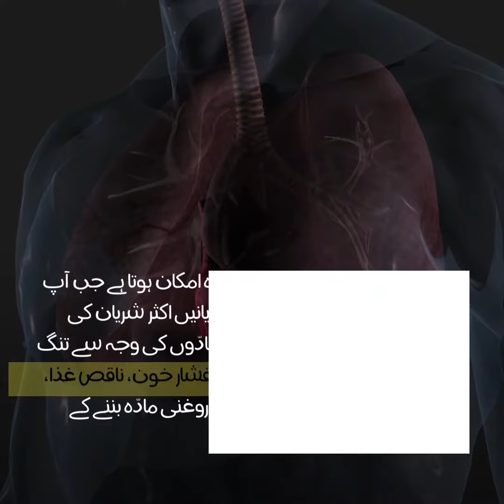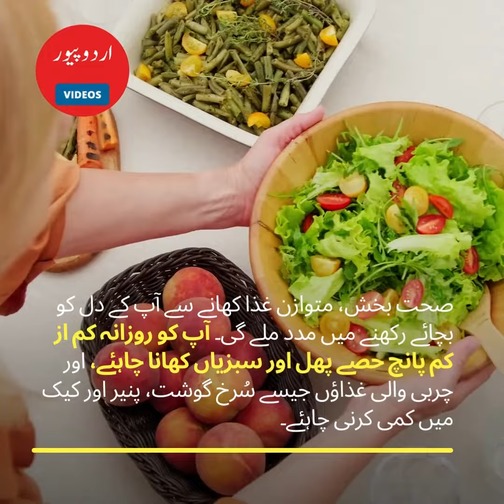Heart Attack (Myocardial Infarction) | Symptoms, Causes And Treatments (Urdu)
دل کا دورہ جس کو مائکروکارڈيل انفريکشن، يا اکليلی خون بستگی کہا جاتا ہے اس وقت ہوتا ہے جب دل کے
عضلے کا کوئی حصہ آکسيجن نہ ملنے کی وجہ سے مر جاتا ہے۔
دل کا دورہ عام طور پر اس وقت ہوتا ہے جب کسی اکليلی شريان (آپ کے دل کو حرکت ميں رکهنے والی دموی
شريان) ميں خون کے چکتے بن جاتے ہيں، جو آپ کے دل ميں خون کی سپلائی روک ديتے ہيں۔ يہ رکاوٹ
کبهی کبهی اکليلی شريان کے اکڑن (اچانک تنگ ہوجانا) کی وجہ سے بهی ہوسکتی ہے۔
دل کا دورہ اکثر و بيشتر آپ کے سينے کے درميانی حصے ميں شديد اور تکليف دہ درد کا باعث بن جاتا ہے۔ يہ
درد آپ کے سينے سے آپ کی گردن، جبڑے، کانوں، بازوؤں اور کلائيوں تک ميں پهيل سکتا ہے۔
دل کا دورہ پڑنے کا اس وقت بہت زيادہ امکان ہوتا ہے جب آپ کی شريانيں تنگ ہوجاتی ہيں۔ يہ شريانيں اکثر
شريان کی ديواروں پر جمع ہوجانے والے روغنی مادّوں کی وجہ سے تنگ ہوجاتی ہيں۔ سگريٹ نوشی، بيش
فشار خون، ناقص غذا، ورزش کی کمی، اور موڻاپا يہ سبهی روغنی مادّہ بننے کے خطرے کو بڑها سکتے ہيں۔
خواتين کے مقابلے مردوں کو دل کے دورے ميں مبتلا ہونے کا امکان تين گنا زيادہ ہے۔